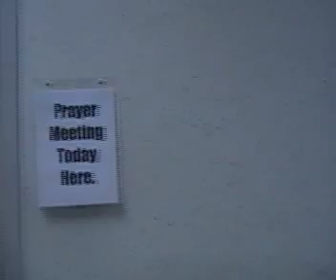Prayer Meeting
Is this how prayer meetings really work?  Hope not.